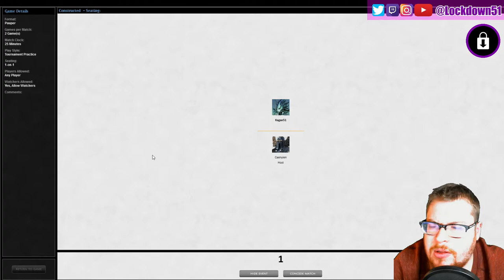A Proper Good Time - 4 Color Slivers VS Temur Cascade - PAUPER - MTGO League Practice